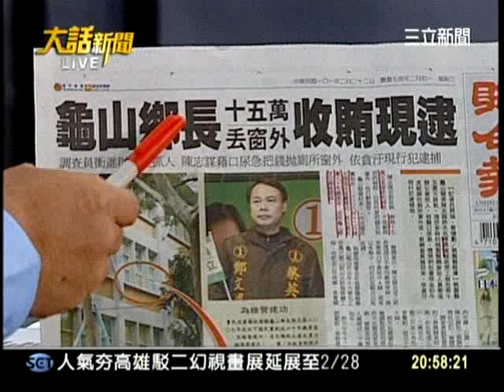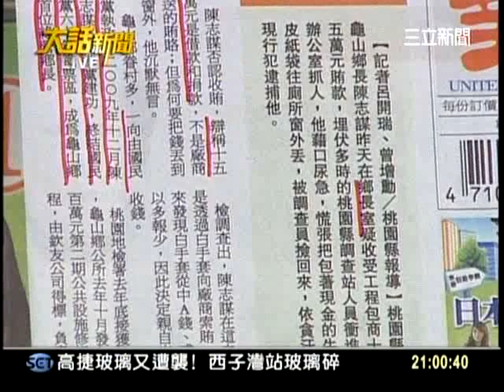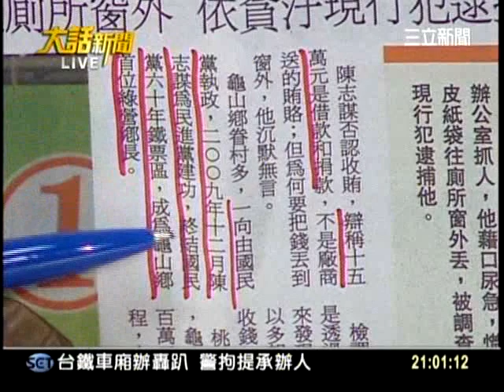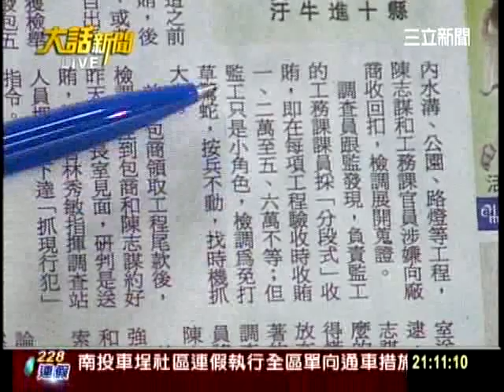20120227大話新聞part1